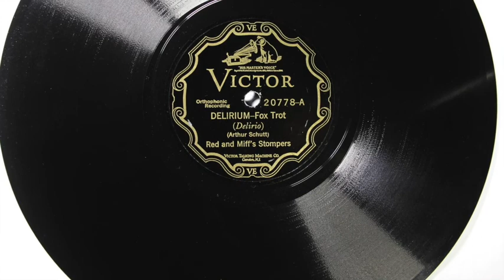MIFFS AND RED STOMPERS VICTOR 20778